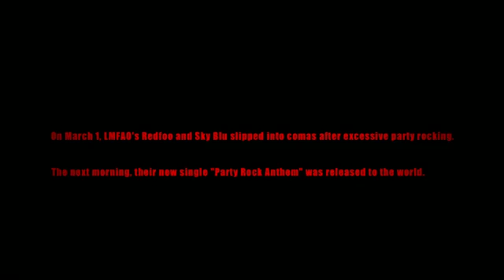LMFAO Party Rock Anthem ft Lauren Bennett, GoonRock YouTube